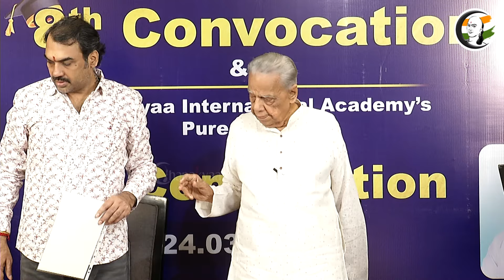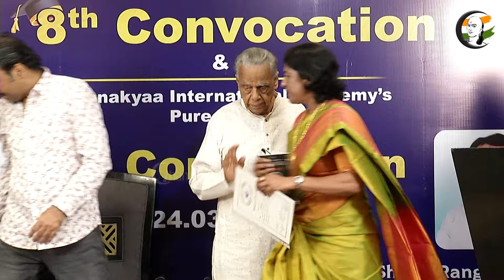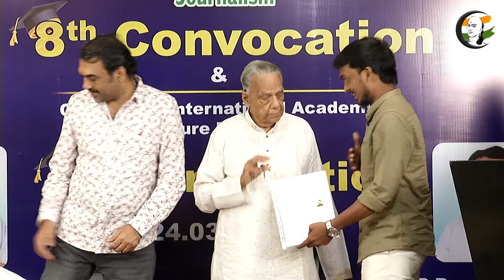வகுப்பில் சாணக்கியர் சொன்ன விஷயம்... Pandey மாணவர்கள் பகிர்ந்த ரகசியம் | Chanakyaa | Pure Politics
சாணக்யா!